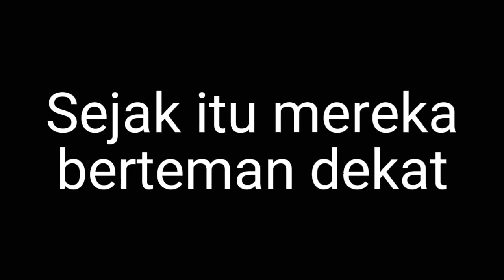Putri cantik dan sehun😂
sebelumnya saya minta maaf karna memakai nama sehun di vidio ini

saya juga minta maaf karena oc sehun tidak seperti yg diharapakan

oc yg ada didalam fidio

-bunde sari
-sehun
-oc random

ok arigatou dah nonton :D